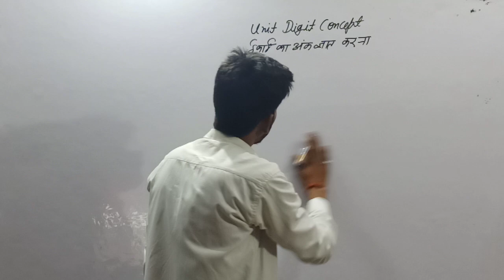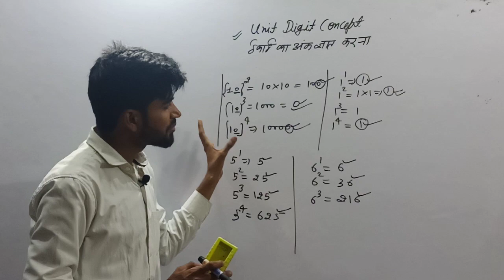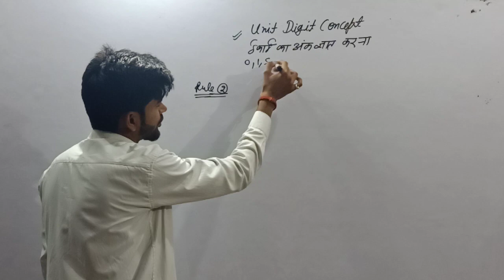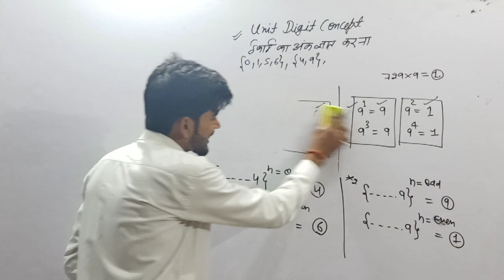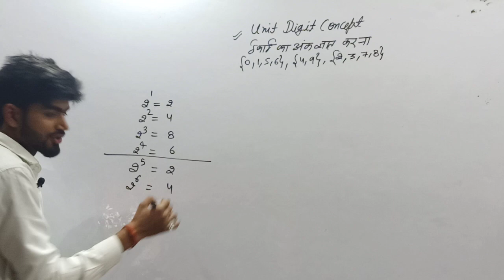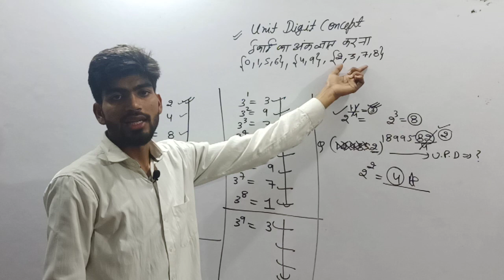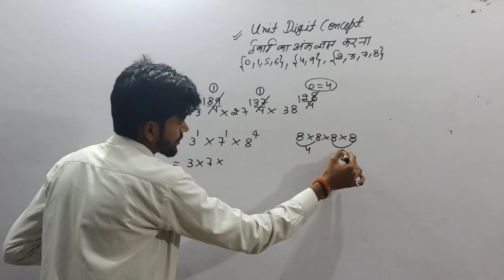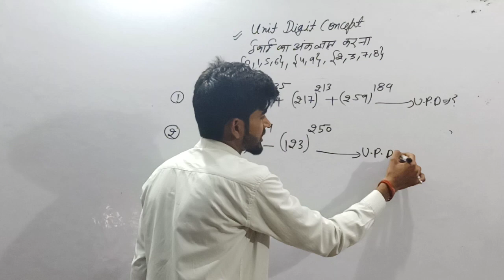Super_Tet #2020 Maths by Vinay Sir Class 2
Math's, By Vinay, Sir ____अब सारे वीडियो, एक साथ

Class 1 Syllabus, लिंक 👇🏻👇🏻

Class 2 Unit_Digit, लिंक 👇🏻👇🏻

Class 3 Factor, लिंक 👇🏻👇🏻

Class 4 Recurring_Decimal, लिंक 👇🏻👇🏻

Class 5 Practice_Class, लिंक 👇🏻👇🏻

Class 6 Remainder, Theorem, Part-1लिंक 👇🏻👇🏻

Class 7 Remainder, Theorem, Part-2 लिंक 👇🏻👇🏻